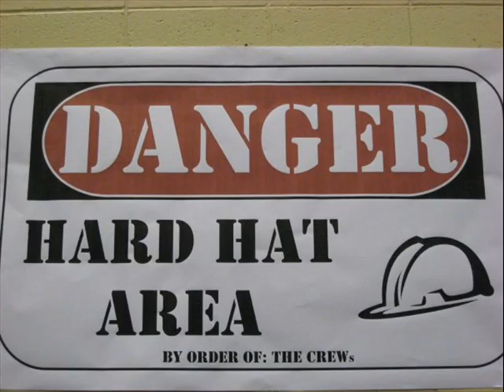Army Basketball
The 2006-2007 Army Basketball season in pictures set to the music of "One Shining Moment."